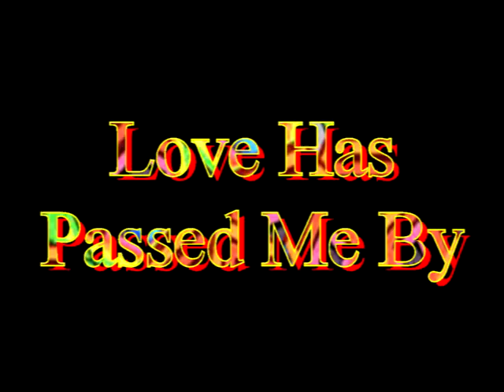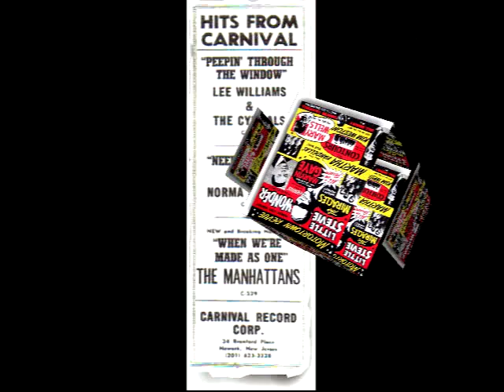Love Has Passed Me By PHIL TERRELL Video Steven Bogarat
Artist Biography by Andrew Hamilton
Phil Terrell Flood missed two golden opportunities, but has no regrets. Born and raised in Wilmington, NC, the Flood family moved to Jersey City, NJ, where Phil finished high school. Robert "Kool" Bell, the son of featherweight boxer Ronald Bell, was a schoolmate. Bell formed his first band, Kool & the Flames, naming them after James Brown & His Famous Flames, and Terrell worked the local clubs with them but left early. Kool & the Flames became the Jazziacs, the Soul Town Band, and finally, Kool & the Gang in 1969 when they signed with Delite Records. Terrell's light vocals and suave looks would have jelled with the most successful edition of Kool & the Gang when J.T. Taylor sang lead; maybe Terrell was on their minds when they recruited J.T.
Winfred Lovett (the Manhattans) was Terrell's cousin and Terrell sometimes sang with them before they signed with Carnival Records. Later, he filled in for an ill or missing in action George "Smitty" Smith. When Smitty died, Terrell was supposedly the first choice to replace him, but Carnival artist Harry Caldwell was also considered. When the Manhattans unearthed the exciting Gerald Alston in North Carolina, the speculation ended.
Terrell cut two singles for Carnival: "I'm Just a Young Boy" b/w "I'll Erase You (From My Heart)" (1965), and "Love Has Passed Me By" b/w "Don't You Run Away" (1966); the Manhattans backed Terrell on both. Carnival's promotion was lacking and both were too pop and lightweight for mid-'60s urban radio. Terrell had a squeaky clean, classy voice that masked his ethnicity. He became a school teacher and later, an administrator. His Carnival singles have become popular items with Northern soul fans.